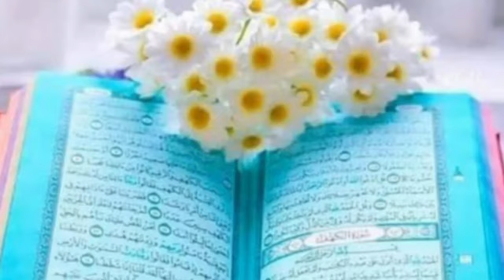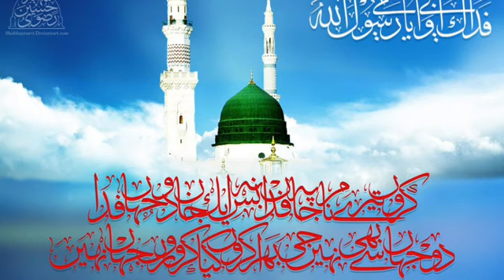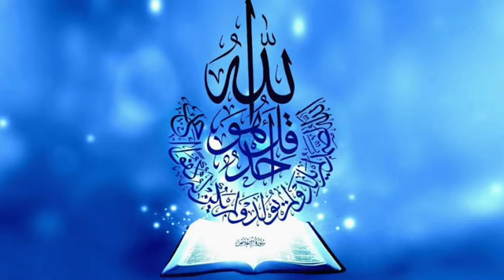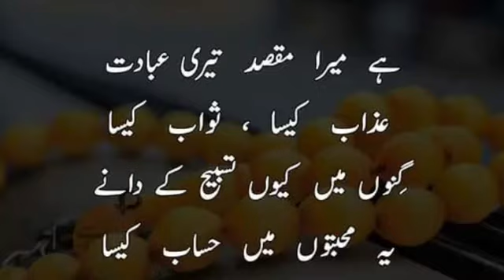Surahe Rahman With Useful Urdu Translation heart' touching Recitation